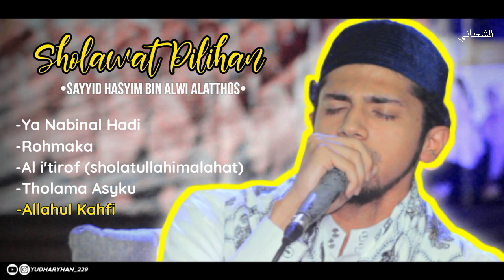SHOLAWAT PILIHAN 2021 || HABIB HASYIM BIN ALWI ALATHOS || MEMBUAT HATI JADI TENANG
mohon maaf apabila ada kesalahan didalam segi apapun 🙏